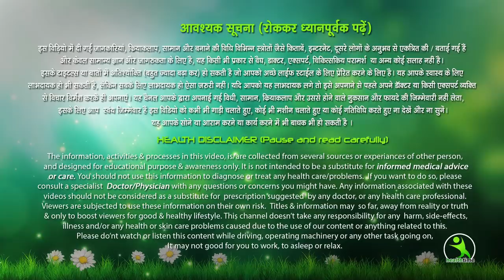एक मिनट में सारे मच्छर होंगे घर से बाहर, मच्छरों से मिलेगा सदा के लिए छुटकारा, Isha Mehra hacks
1 मिनट भी नहीं लगेगा घर से सारी मच्छर बाहर हो जाएंगे कमाल देखकर आप चौक जायेंगे